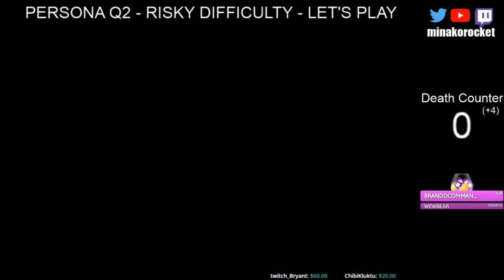Persona Q2 Ep8 - Cosplay - Let's Play Risky